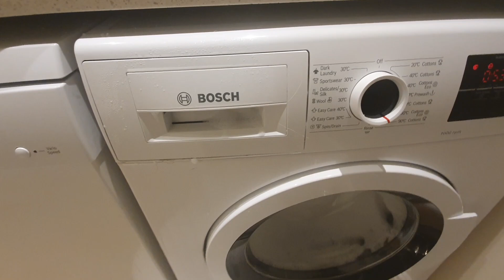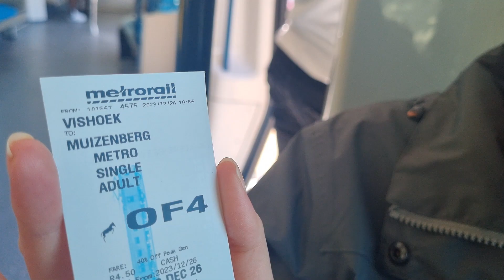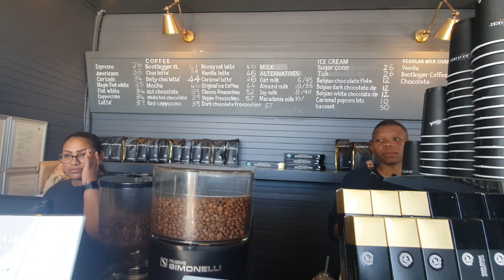December shenanigans in Fish Hoek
Join the @budget_travelers as we spend December in Fish Hoek and its beautiful surrounds.Wine, beer and food tastings. A new years party to remember. And plenty of exploring around the Western Cape province of South Africa